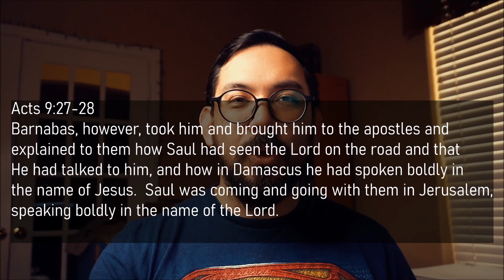GHC Youth - Messy Relationships: ENCOURAGEMENT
Video about Bible Study unit called "Dealing with Messy Relationships"
Topic: ENCOURAGEMENT